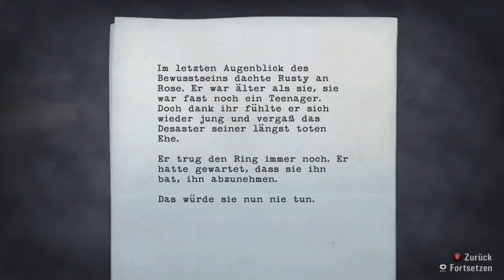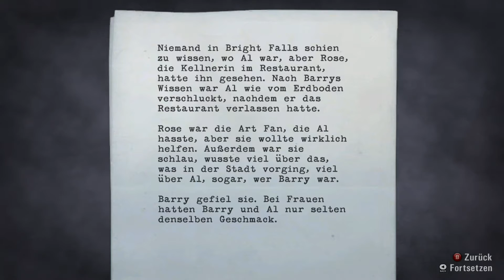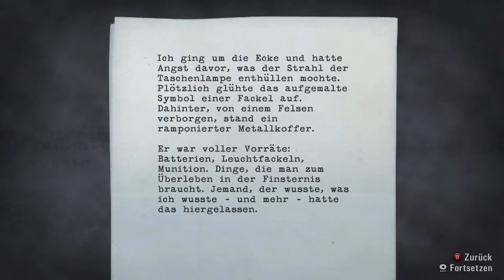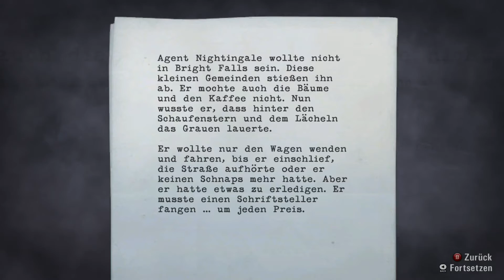Let's Play Alan Wake [German] - #7 - Der Entführer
Nach Resident Evil 7 wenden wir uns einem anderen Horrorspiel zu. Ein Horrorspiel, welches vor allem mit seiner fantastischen Atmosphäre und der tollen Geschichte punkten konnte! Alan Wake zählt zu meinen liebsten "Horrorspielen" und natürlich muss ich euch dieses Spiel näher bringen! :)

Story: Alan Wake ist ein Thriller-Autor welcher unter Schlafstörungen und Albträumen leidet. Dies führte zu einer massiven Schreibblockade. Um wieder auf andere Gedanken zu kommen, reist Alan mit seiner Frau Alice in ein kleines Städtchen namens Bright Falls. Doch anstatt Ruhe und Frieden, findet der Schriftsteller entsetzliches vor...Was ist Realität und was Fiktion?

Entwickler: Remedy Entertainment
Publisher: Microsoft Game Studios
Veröffentlichung: 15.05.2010 (Xbox 360), 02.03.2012 (PC)
Plattformen: Xbox 360, PC
Genre: Action Adventure, Horror

Ihr habt Bock dieses Spiel selbst zu spielen? Dann kauft es euch doch und unterstützt damit die Entwickler: